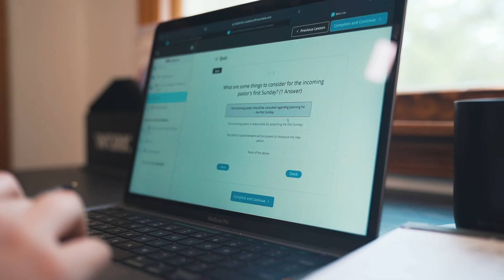A New Leadership Academy // Possibility